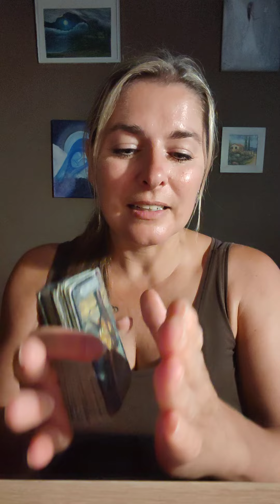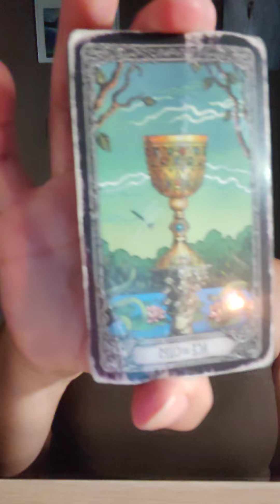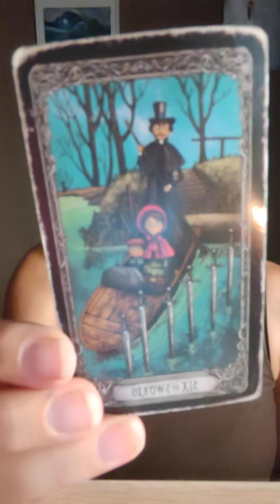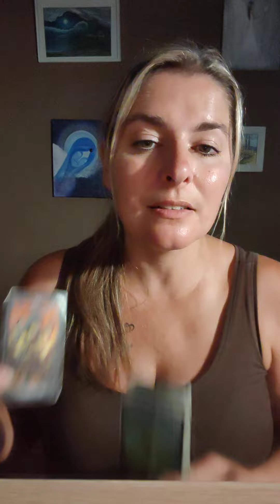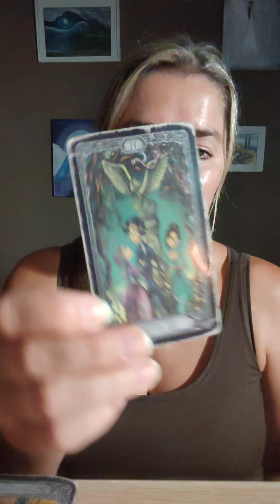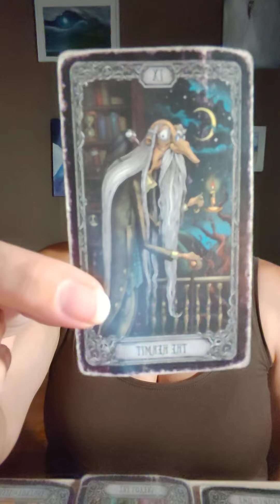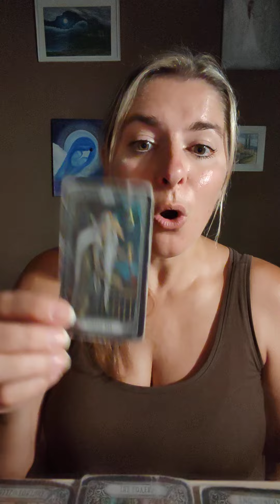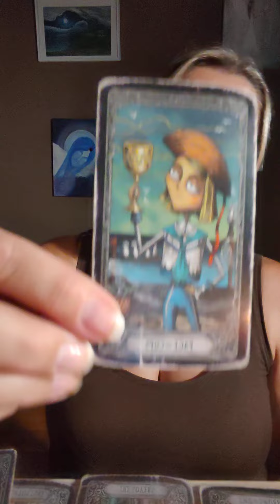Horoskop pro 🦂♏ ŠTÍRY na ZÁŘÍ /SEPTEMBER 2024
Konzultace, kurzy, horoskopy, denní horoskopy včetně identifikace čísel a co vše je s nimi spojeno, rozbory, poradenství, narozeninová poselství, poselství k jmeninám a menší osobní výklady jsou možné skrze portál (Jana Carpe diem 🫶🏻🪬 ☀️)

Nadále budu nablízku skrze horoskopy a různá povídání

💌na Instagramu: janakojetinova

💌YouTube: Výklad karet a numerologie Jana

💌na FCB: Jana Carpe diem🫶🏻

🪬Děkuji ❣️

S láskou🫶

Jana